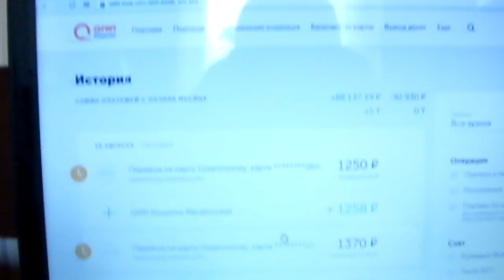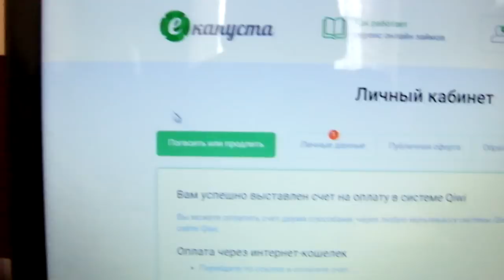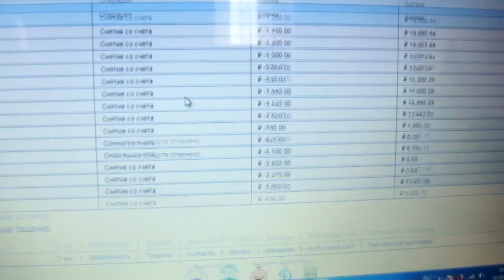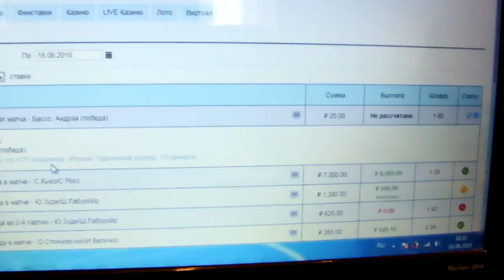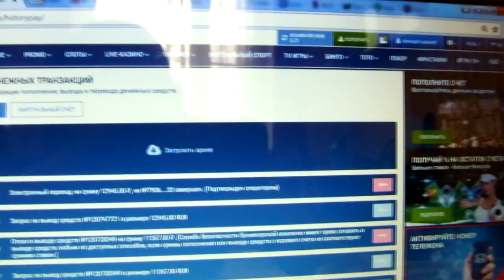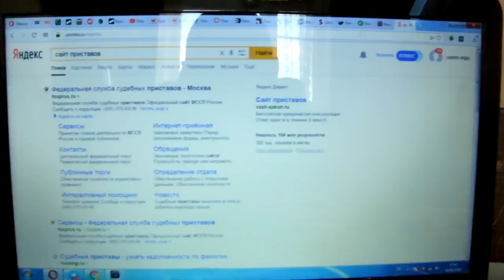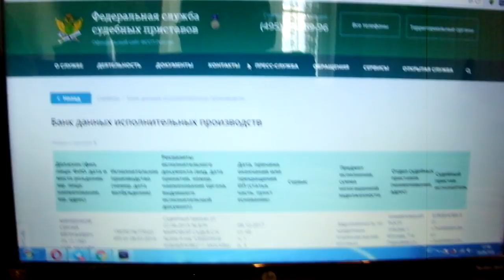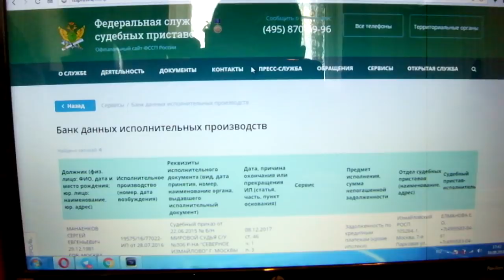Код элемента или нет? Для особо тупых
Смотрите также:
(«Пан или попан 3» - развязка шоу)
(итоги 2017 года и новогоднее обращение)

Мои контакты :
✔ Vkontakte

(здесь до 11 марта проходят стримы)